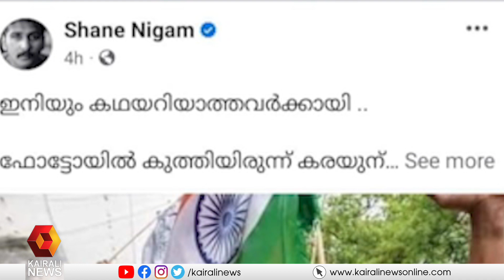ഏതൊരു സാധാരണക്കാരനും അർഹിക്കുന്ന നീതി ഇവർക്ക് ലഭിക്കാതെ പോവരുത്; ടൊവിനോ തോമസ് | Tovino Thomas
ഗുസ്‌തി താരങ്ങളുടെ സമരത്തിന് പിന്തുണ പ്രഖ്യാപിച്ച് നടന്മാരായ ടൊവിനോ തോമസും ഷെയ്ന്‍ നിഗവും.
Tovino Thomas and Shane Nigam have come out in support of the wrestlers' strike
 | Shane Nigam | Wrestler's Protest